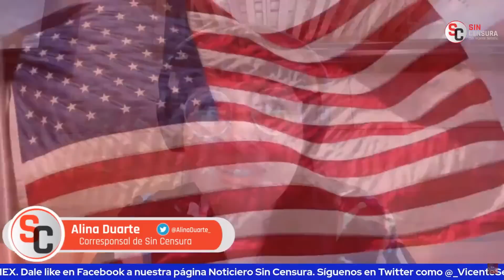SITUACIÓN EN PERÚ SE TIENE QUE HABLAR, SE TIENE QUE EXHIBIR… ALINA DUARTE EXPLICA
La situación en Perú tras el golpe de Estado al ahora depuesto presidente Pedro Castillo se tiene que conocer, hablar y exhibir. La corresponsal de Sin Censura Alina Duarte nos explica